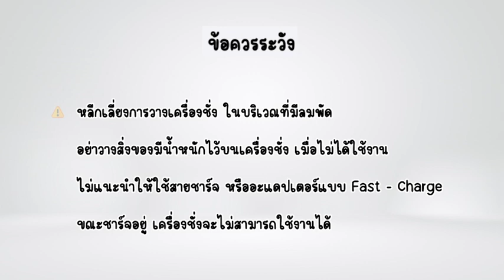TIMEMORE Thailand : วิธีการใช้งาน Black Mirror Scale Nano: Mode Manual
*กดจับเวลาด้วยตนเอง